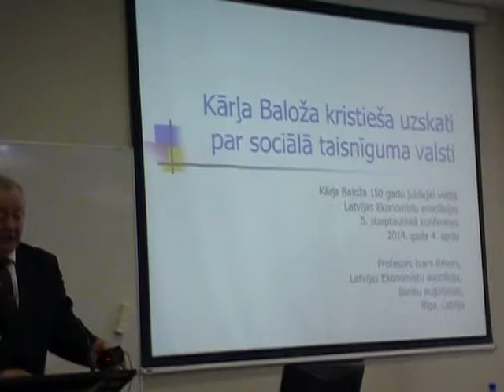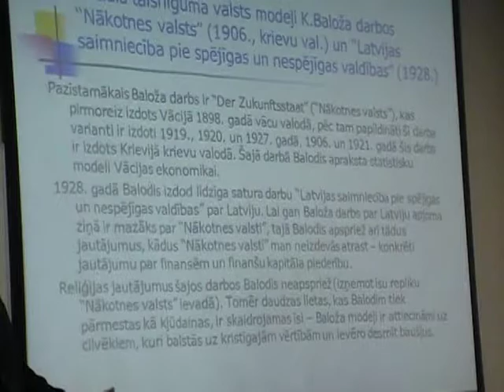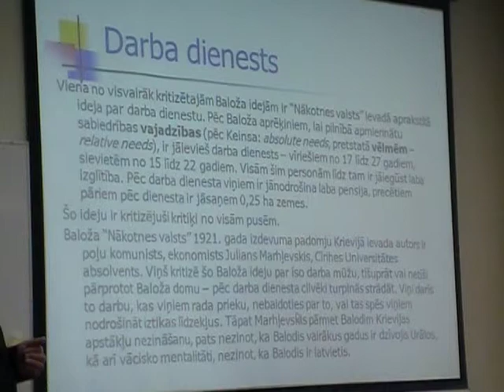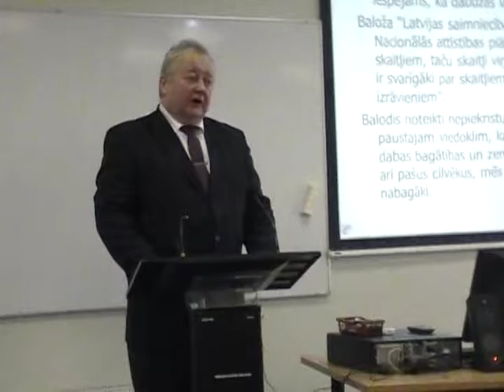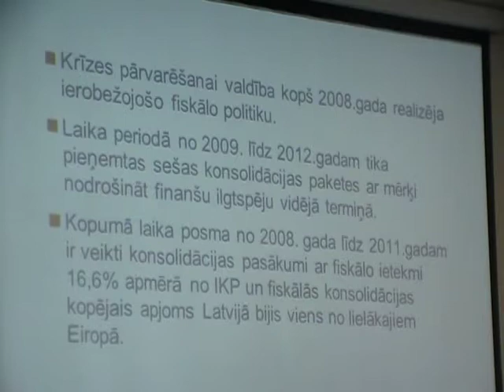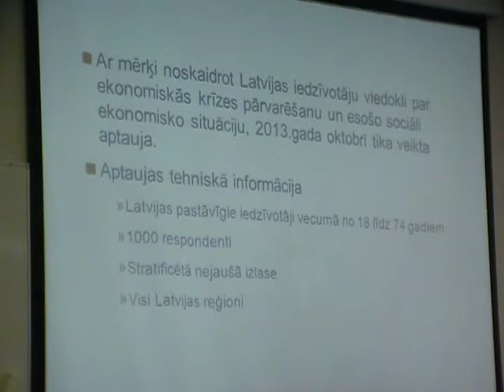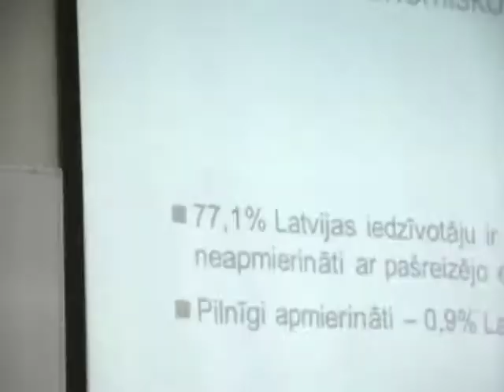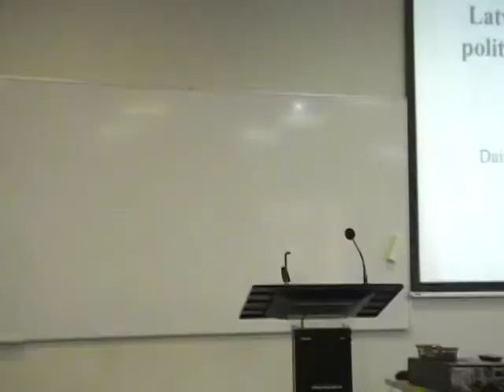Kārlim Balodim 150, LEA seminārs 4.04.2014. 2/10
Ivars Brīvers, Inna Dovladbekova